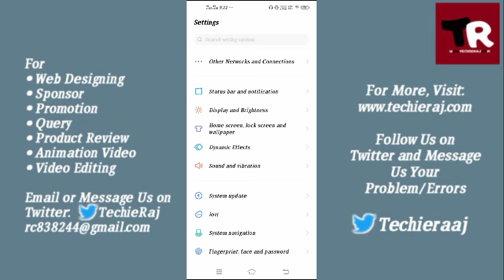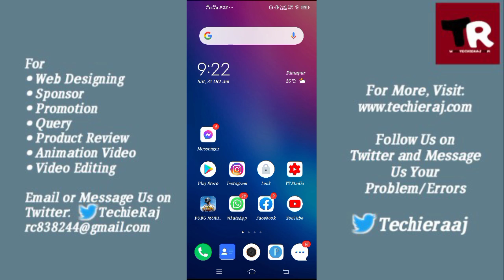Fix YouTube Not Working Properly Problem Solved